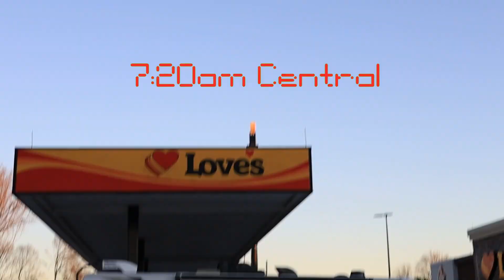New Year’s Eve 2024 with “W!LL and the Exclamation” ❗️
On The Road with “W!LL and the Exclamation”❗️ @ Paragon Casino Resort

Behind the scenes of our trip to Marksville, Louisiana on NYE 2024

Shot and edited by @brooksinstudio